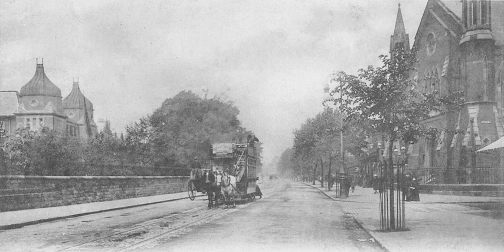Derby Tramways Company | Wikipedia audio article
00:00:12 1 History
00:06:43 2 Fleet
00:07:25 3 Closure

- Socrates

SUMMARY
The Derby Tramways Company operated horse-drawn tramway services in Derby from 1880 to 1904.